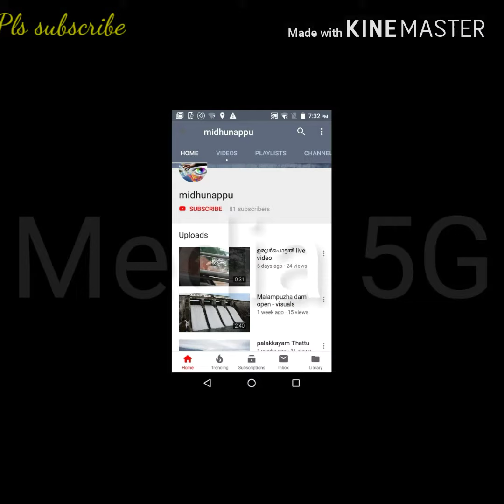Sree Andalurkavu utsavam 2019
Sree Andalurkavu is a famous and prominent temple in Andalur in Dharmadam village of Kannur district, North Kerala. This old temple is in the name of Lord Rama and the main festival is celebrated in mid-February: the first week of the month "Kumbam" of the Malayalam calendar.